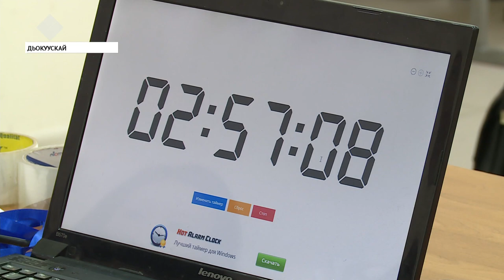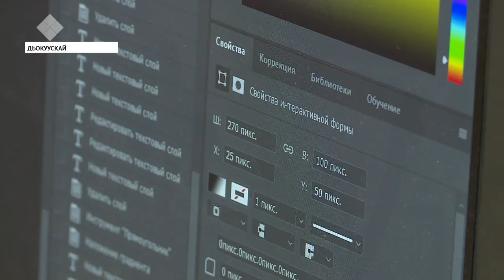«Абилимпикс» доруобуйаларынан хааччахтаах дьон идэлэрин таһымын тургутар чөмпүйэнээт салҕанар